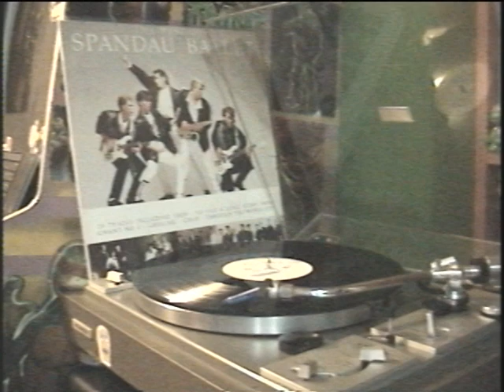To Cut a Long Story Short Spandau Ballet The best 1981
Track  del LP recopilatorio "The
Best of Spandau Ballet". Canción Lanzada en 1981.